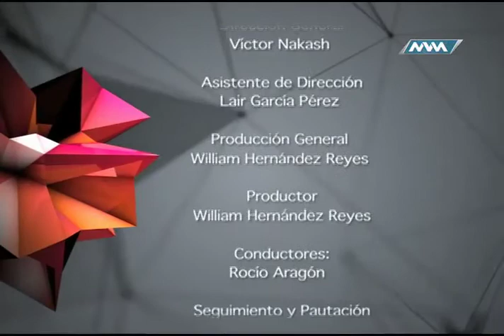Conociendo a... Erick Juárez parte 4